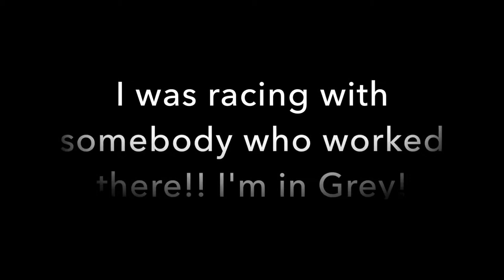CALL ME LEWIS HAMILTON | LANZAROTE VLOG #2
My name is Josh Sullivan, I have created this channel to help others, I have recently qualified as a personal trainer and I am a huge advocate for the fitness industry.

In my videos there will be a lot of vlogs about my food, training, my life in general, fashion and much more.